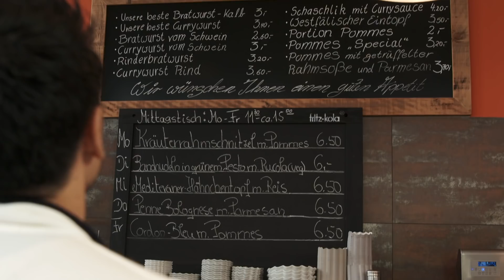Shinji Kagawa, Dortmund und and the Currywurst | Derby Hero Close-Up!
Join Shinji Kagawa for a Currywurst ahead of the most emotional game of the year. It's derby time! Check out the full video on BVB total!